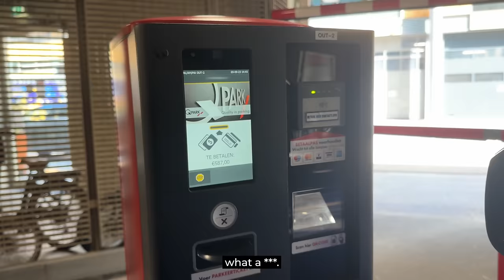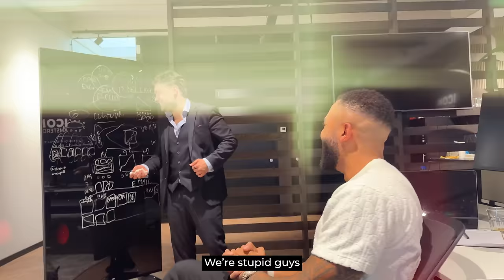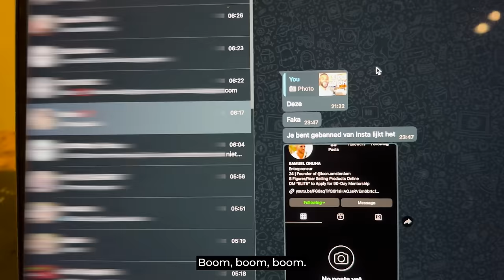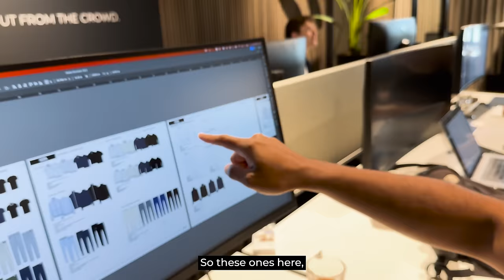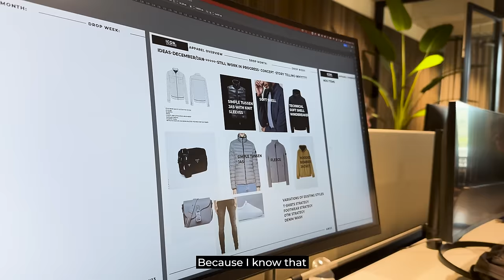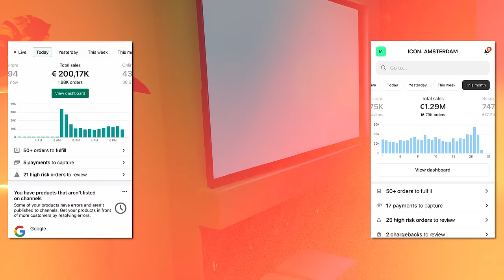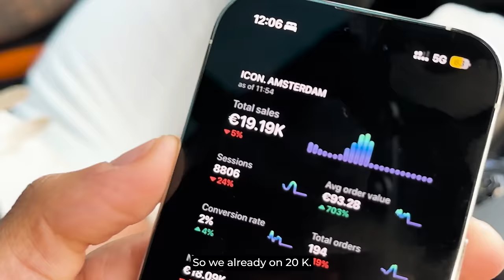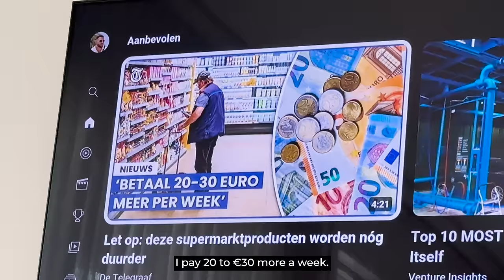My Insane Designer Shopping Spree (Louis Vuitton, Dior, Balenciaga) | Onuha Uncensored EP06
In this episode of Onuha Uncensored, I am going shopping. Buying some Louis Vuitton, Dior, and Balenciaga.

When you make money - you want to treat yourself nice.

I know I'll make way more.